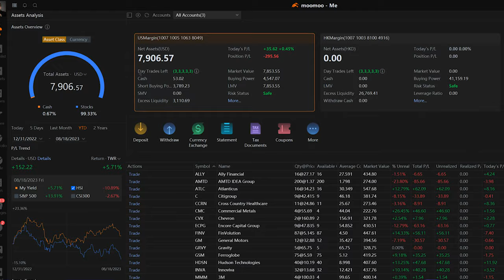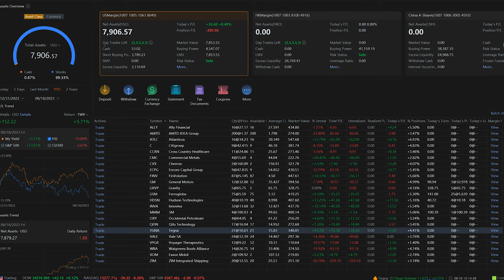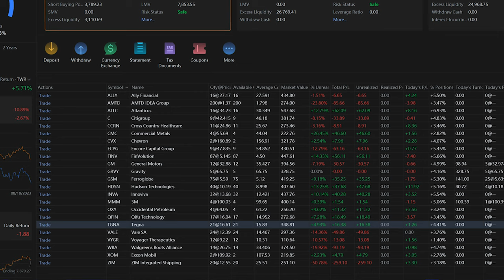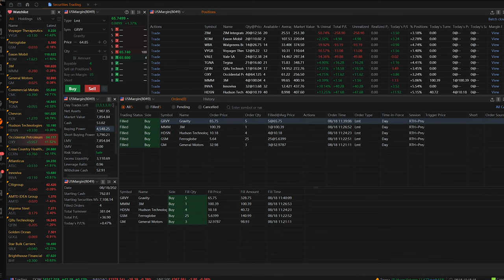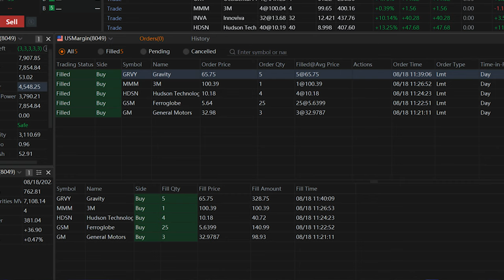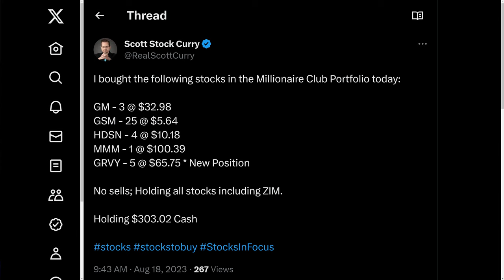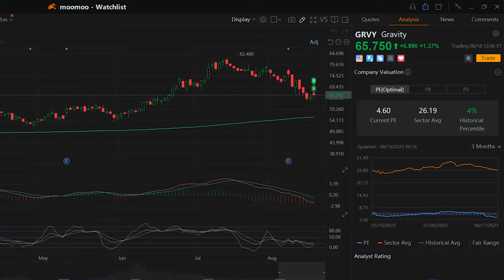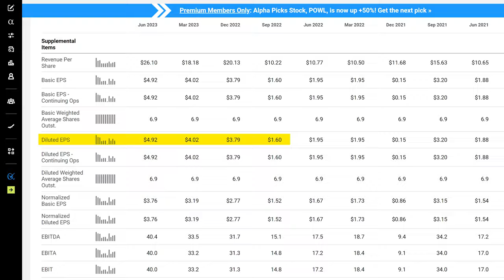5 Best Stocks to Buy Now | Gravity (GRVY) and more...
These are the 5 best stocks to buy now, and one is one of the best ai stocks to buy now. After researching hundreds of stocks, I found the top stocks to buy now. These are the best multibagger stocks, and the best stocks for long term investors. These undervalued stocks to buy now include of the best stocks to invest in 2023 - Gravity. Gravity stock (GRVY stock) is a gaming stock that is competing with Activision Blizzard (ATVI stock).

✴️ Moomoo ✴️

🇺🇸 - 15 Free Stocks + $50 Cash when you deposit $1,000
🇺🇸 - 15 Free Stocks + $50 Cash + 1 share of TSLA or EXPE when you deposit $5,000

🇺🇸 - Up to 12 free stocks when you deposit $100

5 Best Stocks to Buy Now | Gravity (GRVY) and more...

*CHAPTERS*

00:00 - How to Invest for Beginners
03:25 - Millionaire Club Portfolio Update
06:44 - ZIM Stock Analysis (ZIM Stock)
09:35 - 5 Best Stocks to Buy Now
12:00 - Gravity Stock Analysis (GRVY Stock)
14:30 - Free Stocks

Stocks Discussed in This Video:
GM, GSM, HDSN, MMM, GRVY